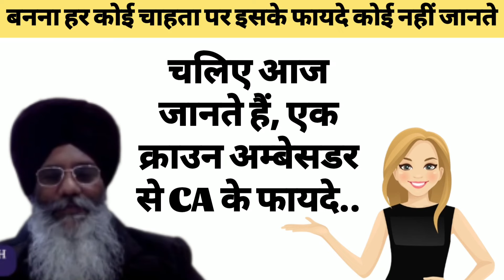आज कुछ नया सीखते है वो भी CA से..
असली आर्थिक आजादी क्या है, What Is Real Economic Freedom..